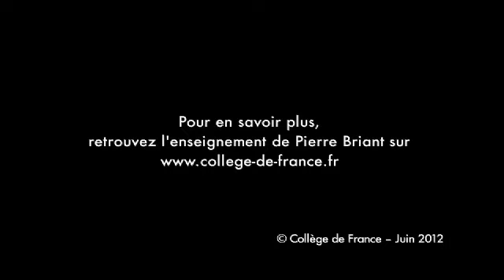L'histoire d'Alexandre à travers l'histoire Achéménide Pierre Briant YouTube